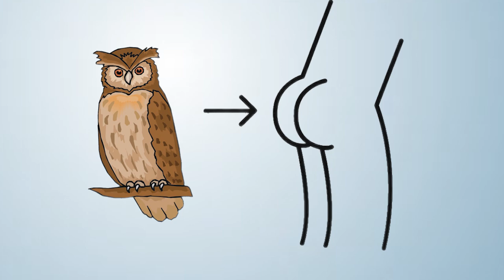[YTP] - Dr. PUuH's quick nonsense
Let's focus on the pocus and the bocus!